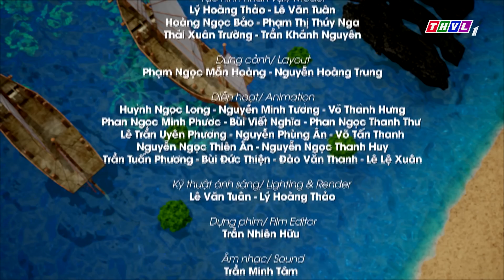YẾT KIÊU - Phần 8 | Kho Tàng Phim Cổ Tích 3D - Cổ Tích Việt Nam Hay Mới Nhất 2023